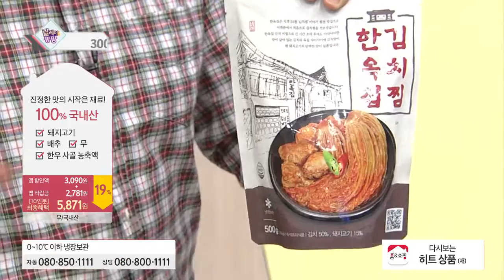[홈앤쇼핑] 한옥집김치찜